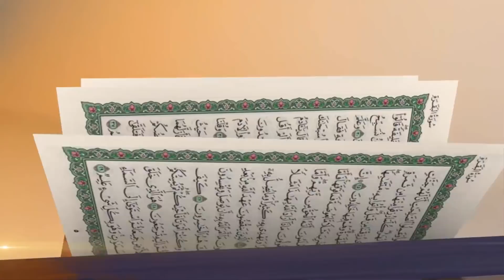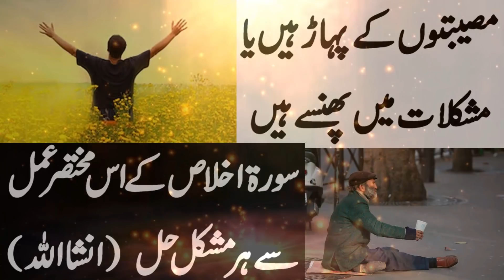Surah ikhlas ka Wazifa - Har Mushkil ka Hal | Qurani Wazaif ( Urdu Mag )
Be Asra Na Umeed Preshan Hal Or Mayous Logon k Liye Aik Aisa Nayab Amal Jo 100 Feesasd Qaboliyat A'amaal ki Sharait par Pora Utarta he Or Lakhon Aulia k Mujarrab Mamoolat Mein Shamil he.
Aap bhi Ulti Tadbeeron Be Kar Hoti Koshishon Or Nakam hote Mansoobon, Purane se Purane Jadu Jinnat, Bandishon Or Sakht Tareen Beemarion Mein Azmaiye. Insha ALLAH Ye Surah Ikhlas ka Wazifa Ap ko Har Amil se Be Niyaz Kar de ga. Or har Mushkil se Nikalne ka Rasta Muhayya Kare ga.

Our Most Populer Video's